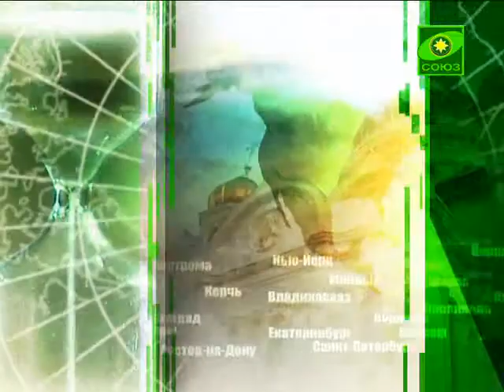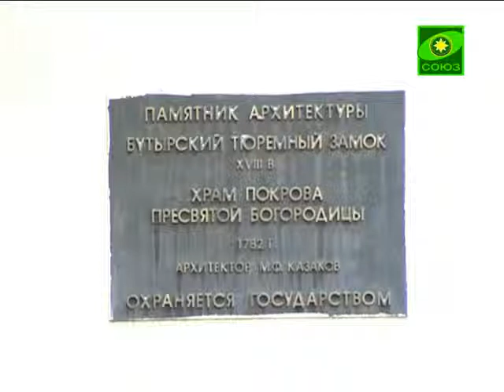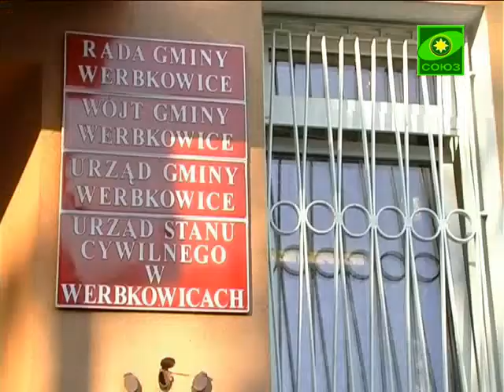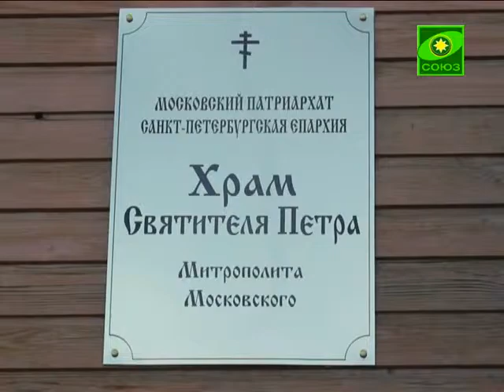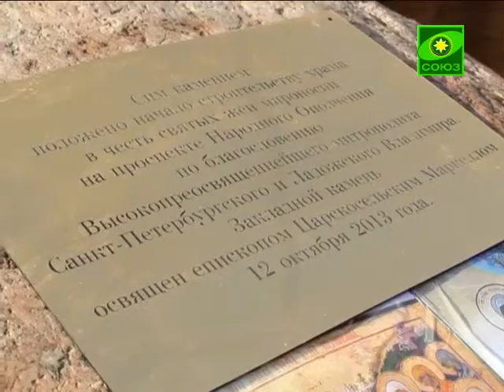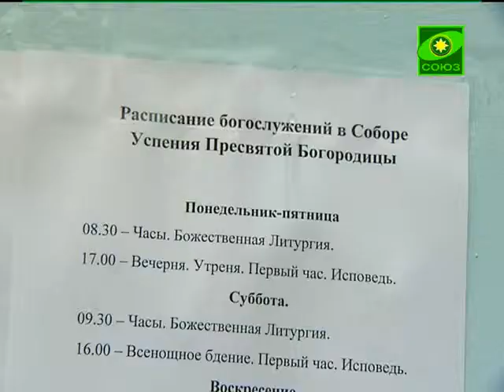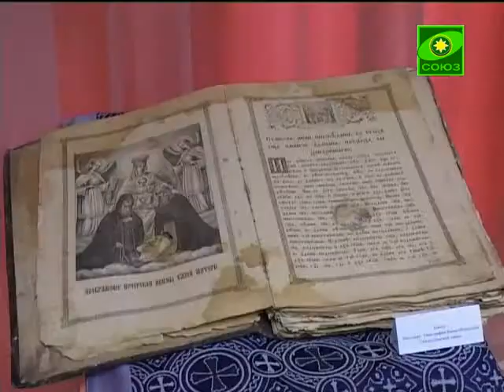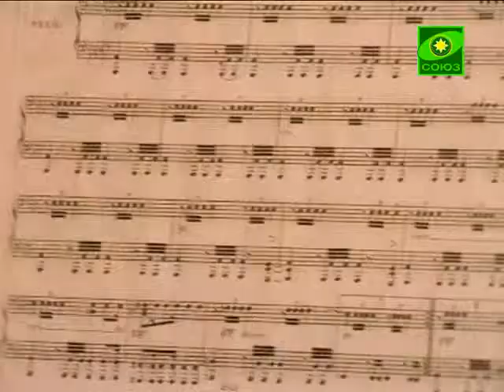События недели. Выпуск от 20 октября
Дайджест важных новостей